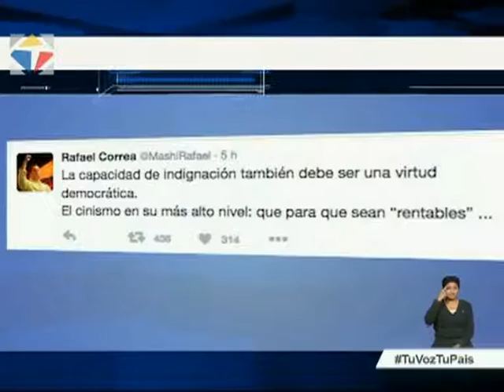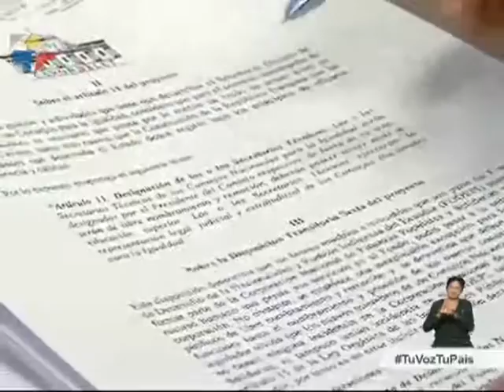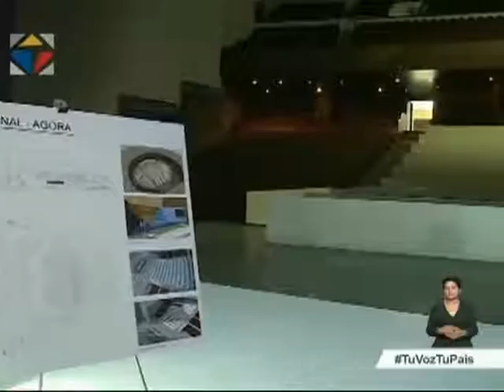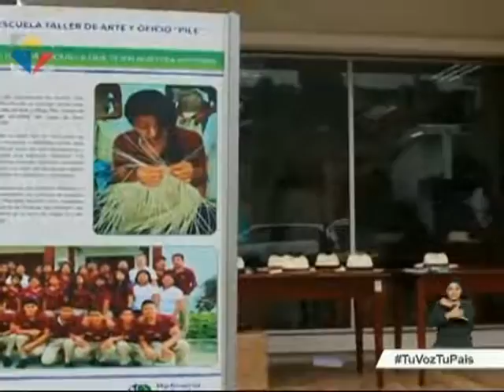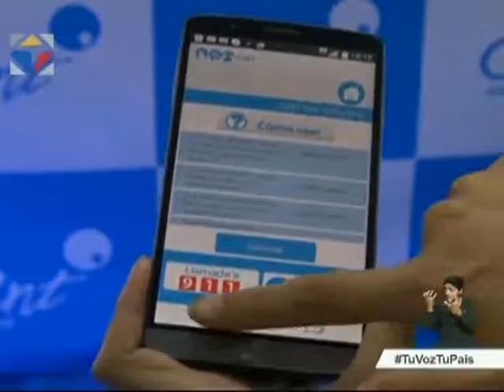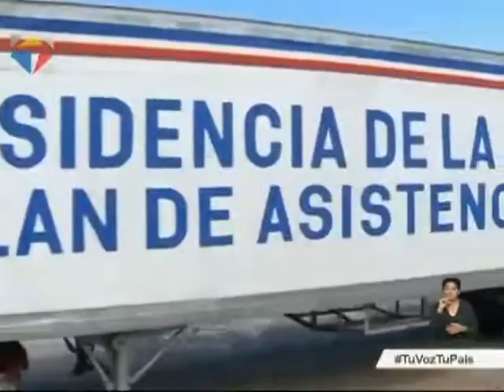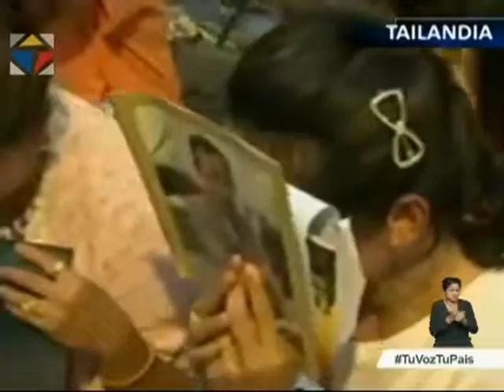Noticiero Ciudadano tercera emisión 13/10/2016